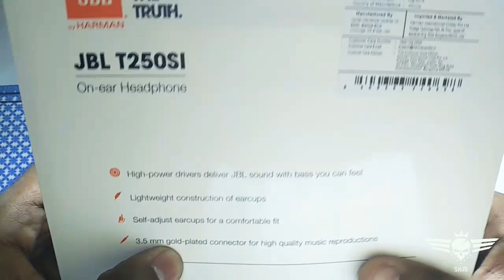JBL T250SI unboxing | Quick review | Comparison | Malayalam explained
JBL T250SI unboxing
Its from flipkart.

Jbl T250SI - JBL T250SI Wired Headphone

To get latest new malayalam updates.